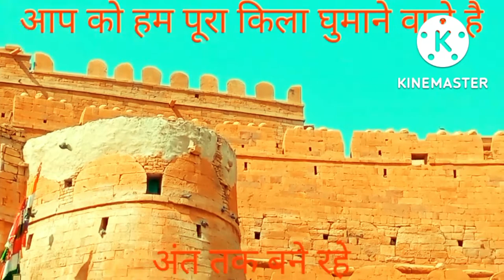Jaisalmer | Jaisalmer Fort | Patwon Ki Haweli | Bada Bagh Temple |Gadisar Lake | SARGENT X VLOGS,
इस वीडियो में आपने देखा जैसलमेर और जैसलमेर में प्रमुख पर्यटक आकर्षण। जैसलमेर की स्थापना भाटी राजपूत राजा रावल जैसल ने 1156 ईस्वी में की थी। जैसलमेर भारत के प्रमुख पर्यटक स्थलों में से एक है। सबसे ज्यादा विदेशी सैलानी भारत में जैसलमेर आते हैं। जैसलमेर राजस्थान में स्थित है और राजस्थान का सबसे बड़ा जिला है। आप जैसलमेर सड़क रेल और हवाई मार्ग सभी तरह से आ सकते हैं। जोधपुर से जैसलमेर की दूरी 281 किलोमीटर जयपुर से जैसलमेर की दूरी 560 किलोमीटर दिल्ली से जैसलमेर की दूरी 800 किलोमीटर है। जैसलमेर का किला अपने आप में एक अनूठा किला है। जैसलमेर किले में आज भी 4000 से 5000 लोग रहते हैं। और इस किले में 50 से 60 होटल मौजूद है। जैसलमेर में प्राचीन हवेलियां, मंदिर, और प्रसिद्ध सम रेगिस्तान यहां के प्रमुख आकर्षण बिंदु है।

                                                                         धन्यवाद.

first vlog
my first vlog in youtube
my vlog
Desi vlog